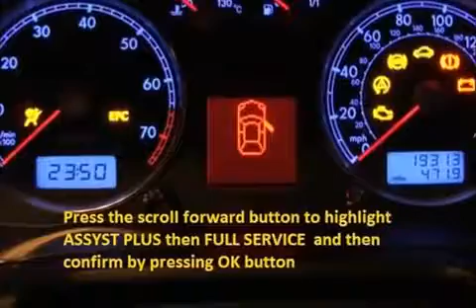SUZUKI BALENO 1995 11 How to reset service light indicator